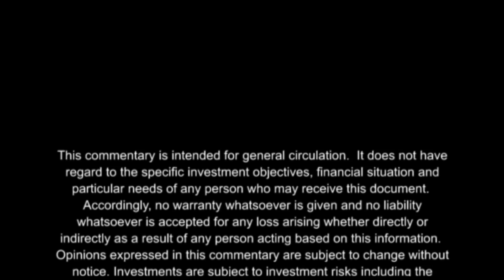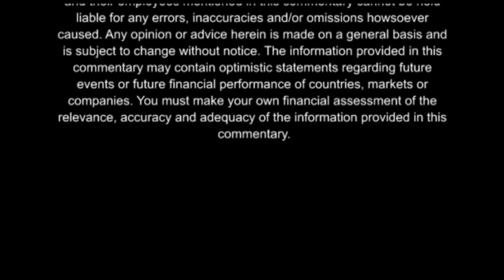PhillipCapital Market Watch 03062011 (Weekly Market Commentary)